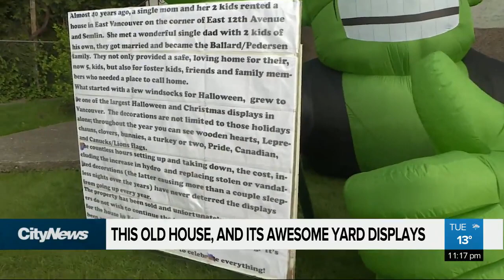Vancouver family known for elaborate holiday decorations says goodbye after house sold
An East Vancouver home that sits at the corner of East 12th Avenue and Semlin Drive has become known for its elaborate holiday decorations — but the house has been sold, and the renters behind the ghoulish Halloween props and festive Christmas lights are saying goodbye. Kier Junos reports.